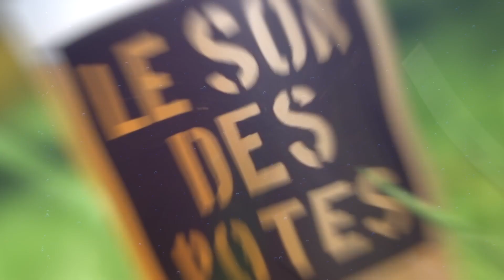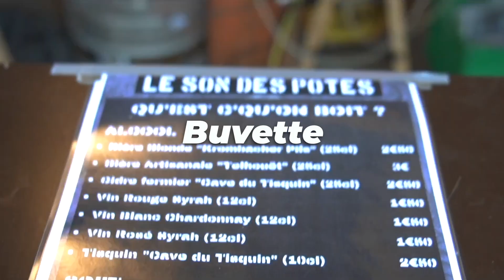Le Son Des Potes #5 (2023) - Le Teaser